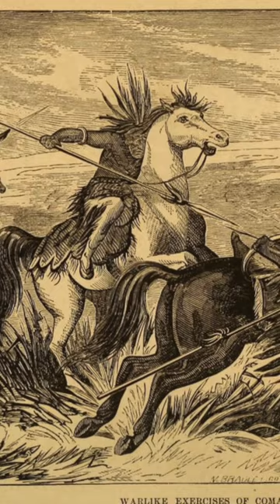Ancient People With SUPER HUMAN ABILITIES - Pt 7 - Comanche Horse Warriors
Discover the legendary Comanche horse warriors, known for their unmatched horsemanship and bravery in battle. Trained from a young age to ride and shoot with precision, these warriors were capable of performing incredible feats on horseback, including shooting arrows with extreme accuracy while riding at full speed and using their horses as shields. Their skills were so impressive that even cowboys from later generations spoke of their awe. Learn about the Comanche's unique abilities and why they were the most feared tribe on the American plains. Don't miss this fascinating glimpse into the past and the extraordinary abilities of ancient people.

Key Phrases: Superhuman abilities, legendary, extreme accuracy, horseback, most feared tribe, ancient people, incredible feats, unmatched horsemanship, riding at full speed, using horses as shields.